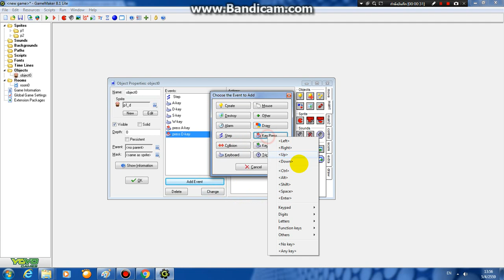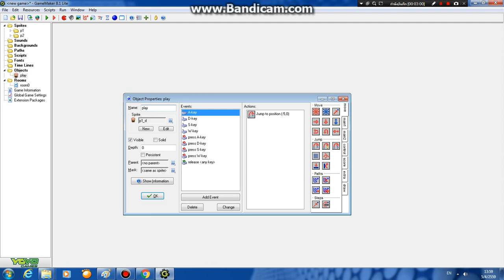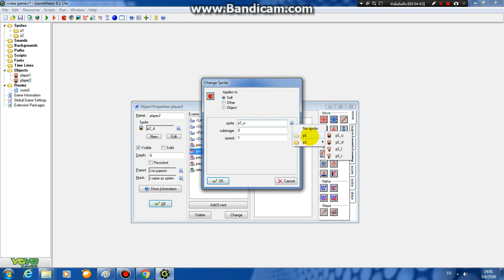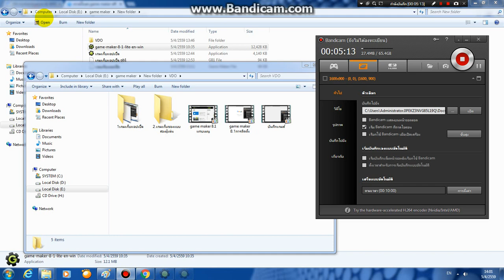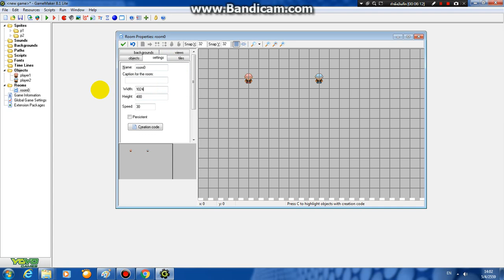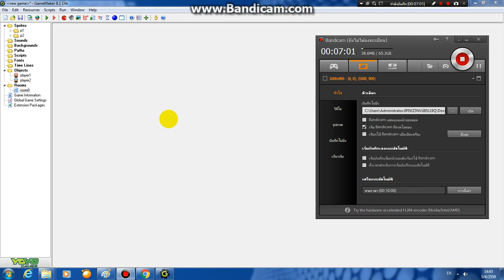เกมเก็บของแบบสองผู้เล่น 2 การเดิน2 โดยน้องบูม ว.ก. ม.3 ปี2558